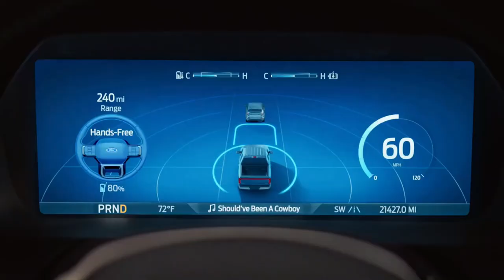Récord Mundial de la Serie F, Ford F100, 150, 250, Raptor, Ligthning